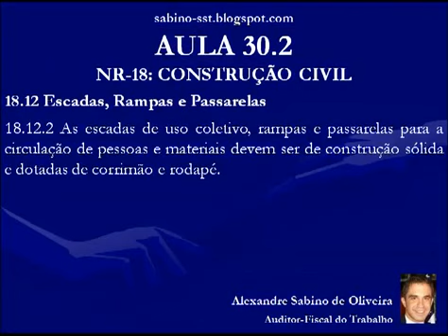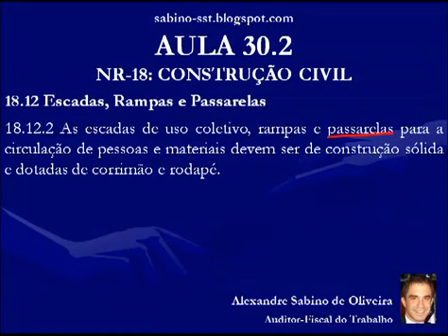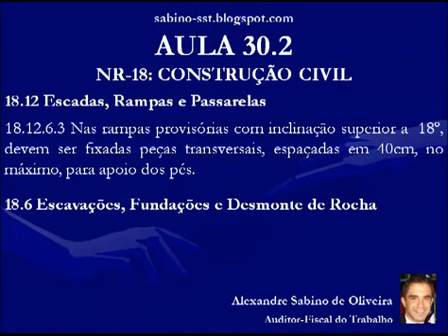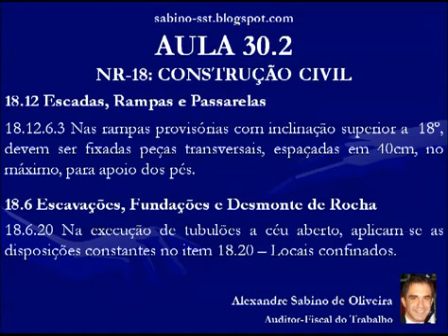SST na Web Vídeo Aula 30 2 NR 18 18 12 Escadas, Rampas e Passarelas